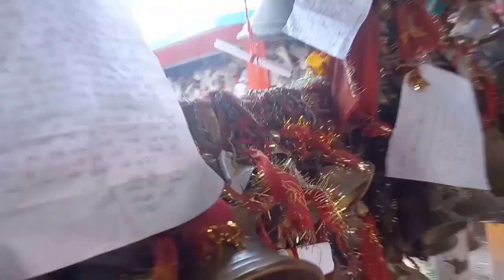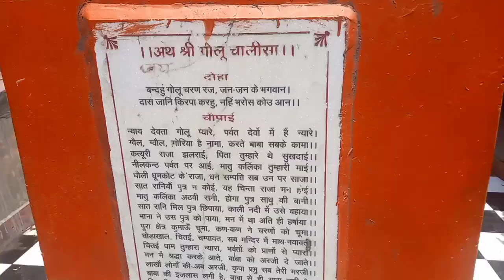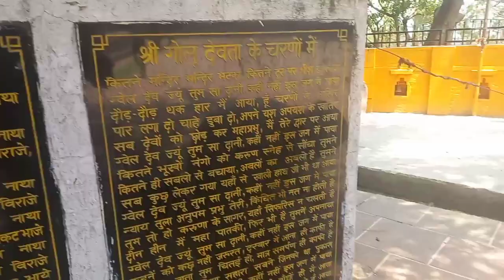Ham Pahuche Chitai Golu Devta Temple Almora Fir Kya hu Aage esa🙏😮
हम पहुंचे गोलू देवता के दरबार में फिर जो हुआ देखते ही रह जाओगे 🙏😮 ‎@Pradeep Gailakoti Vlogs
अल्मोड़ा का प्रसिद्ध मंदिर गोलू देवता यानी न्याय के देवता से प्रसिद्ध कहा जाता है जो भी यहां पर अपनी मनोकामना लिखकर जाते है गोलू देवता न्याय करते है उसकी मनोकामना पूर्ण हो जाती है वीडियो को पूरा देखे golu devta temple ,
चितई गोलू देवता मंदिर अल्मोड़ा. , uttarakhand ,
chitai goljyu dev ,
almora chitai golu mandir ,
famous temple of uttarakhand ,
चितई गोलू देवता मन्दिर ,
घोड़ाखाल गोलू देवता मंदिर ,
गोलू देवता मंदिर घोड़ाखाल ,
golu devta mandir nainital ,
how to reach golu devta from delhi ,
golu devta story ,
devbhoomi temple ,
chitai golu ,